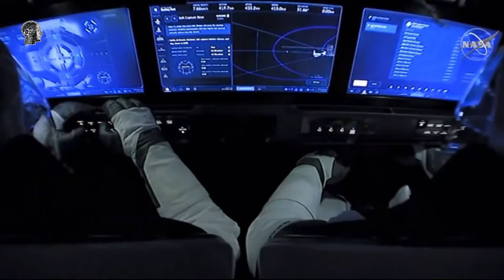NASA SpaceX Launch of Next International Space Station Crew Pushed to April 22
Get free after effects and premiere pro templates

The next launch window for a NASA crew to the International Space Station aboard a SpaceX rocket has been pushed back by at least another two days, to no earlier than April22, the space agency said.

SpaceX, the private rocket company of billionaire entrepreneur Elon Musk, had been scheduled to carry its second "operational" space station team into orbit for NASA in late March from Kennedy Space Center in Florida. But NASA announced in January that the target date had slipped to April 20.

The schedule was adjusted again on the basis of available flight times to the space station, driven by orbital mechanics, that would keep the astronauts' need for sleep shifting to a minimum, NASA spokesman Dan Huot said on Monday.

The flight marks only the second full-fledged space station crew-rotation mission launched aboard a private company's spacecraft - a SpaceX Falcon 9rocket tipped with the CrewDragon capsule it will carry into orbit.

The four-member SpaceX Crew-2 consists of two NASA astronauts, mission commander Shane Kimbrough and pilot Megan McArthur, along with Japanese astronaut Akihiko Hoshide and fellow missionspecialist Thomas Pesquet of the European Space Agency.

After docking with the space station, they will join the four SpaceX Crew-1 astronauts who arrived in November, and cosmonauts carried to the orbiting outpost aboard a Soyuz MS-18 spacecraft.

The newly arrived Crew-2 are to remain in orbit six months, while Crew-1 is due to return to earth by early May.

McArthur will become the second person from her family to ride a Crew Dragon into space. Her husband, Bob Behnken, was one of two NASA astronauts on the first manned Crew Dragon launch, a trial flight last August marking NASA's first human orbital mission from U.S. soil in nine years, following the end of the space shuttle program in 2011.